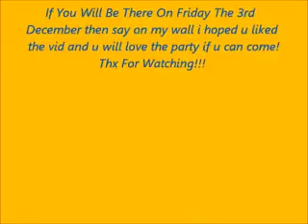My Party On December 3rd!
Al Information About The Party Is On this Vid!

BE THERE